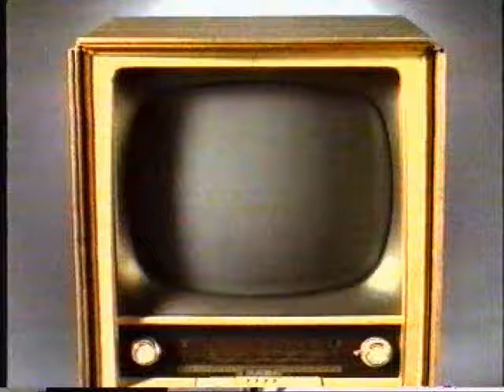Grundig Megatron - du kommer inte att tro dina ögon (1993)